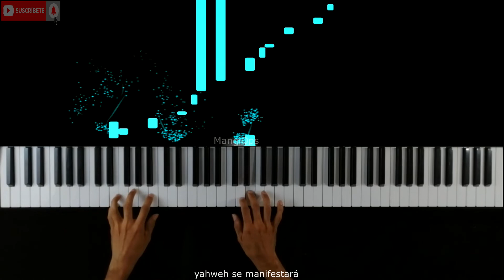Yahweh se Manifestará | Oasis ministry PIANO COVER - tutorial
CityReach Worship